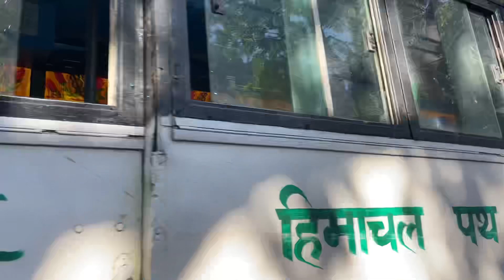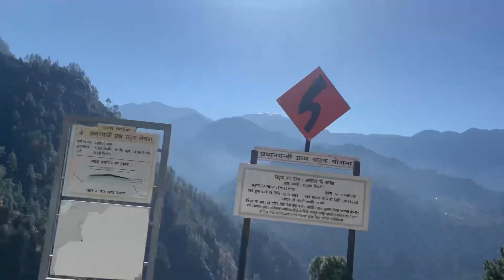||KASHAPAT PRATISHTA|| में पहुँच गया आपका प्यारा blogger।।A BEUTIFUL JOURNEY OF HIDDEN VILLAGE ।।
7  नारायण जी का जन्मस्थान है यहां पर
जहां आना पहले बहुत ही मुश्किल था ||
मेरी जर्नी शुरू हुई रामपुर से Kashapat village ko
जहां पर हो रही थी Laxmi Narayan ji ki pratishtha
Kashapat village 🙏🏻
I am a daily vlogger
this is the hidden village of himalayas

viral
my first vlog